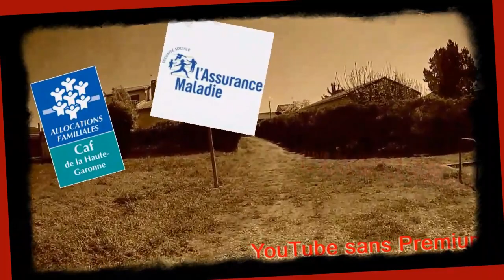vidéo courte sur les vents.... Sécu CPAM on n'a pas besoin de cracher pour avoir des problèmes...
TOUJOURS UN AN AVANT LES ELECTIONS LES TROUBLIONS DU DESESPOIR NOUS FONT BOUFFER LEURS VIES LEURS POIRES A QUOI BON...
vidéo courte sur les vents d'en ce moment...